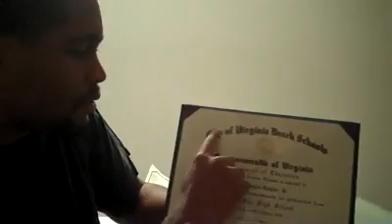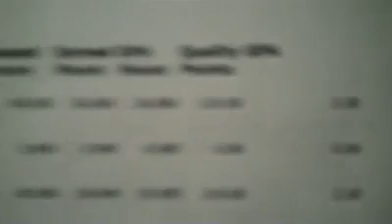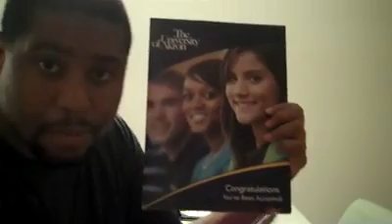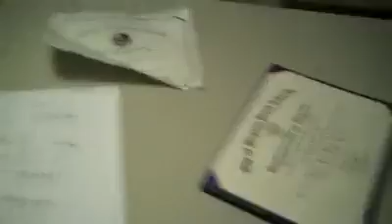Where yours at?!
Going in on Justin Pittman